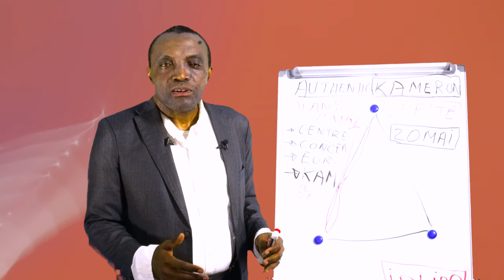20 Mai. Fête de la Réunification du Cameroun